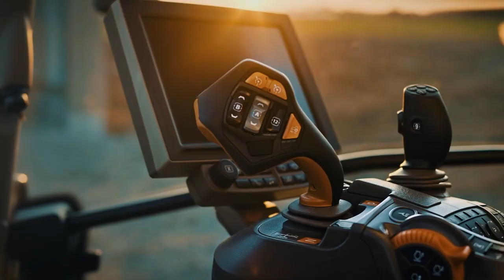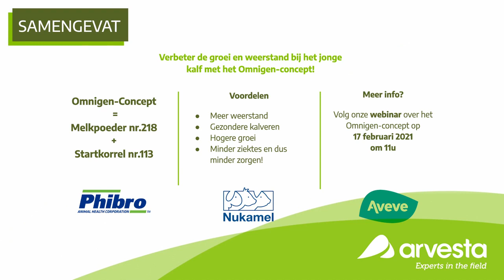Het Omnigen-concept: Verbeter de groei en weerstand bij het jonge kalf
Het Omnigen-concept, een samenwerking tussen Aveve, Phibro en Nukamel, is in het leven geroepen om de weerstand en groei bij jonge kalveren te verbeteren.
▸ Omnigen wordt tentoongesteld tijdens Agriflanders by Arvesta, dé digitale landbouwbeurs voor boer & tuinder. Kom eens langs!

▸ We organiseren ook tijdens Agriflanders by Arvesta een webinar waar we dieper ingaan op de voordelen van het Omnigen-concept. Schrijf je snel in!
BLIJF OP DE HOOGTE VAN AVEVE

Aveve, Passie voor Landbouw.